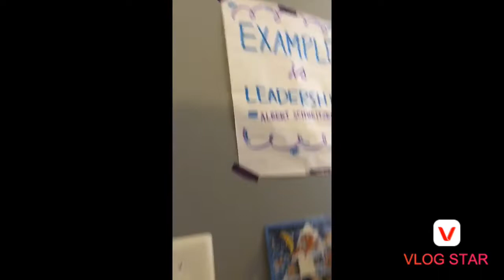Vlog#8|picture day, gymnastics, and more